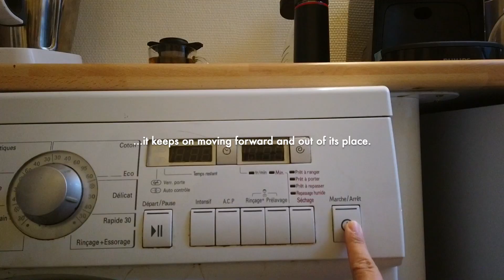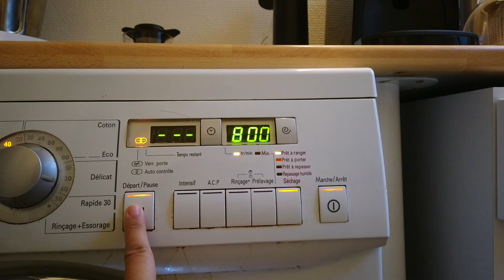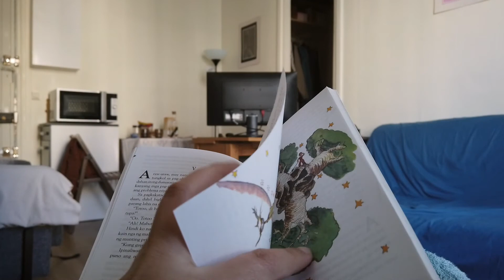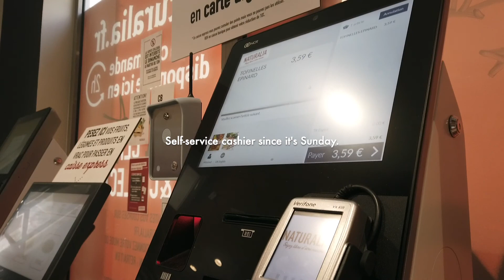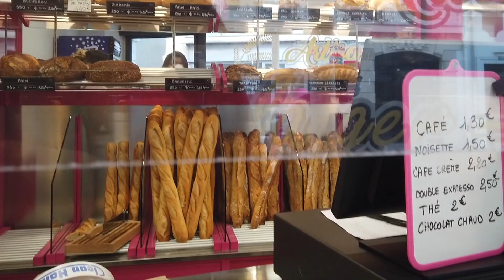Slow Sunday | Parisian Home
We recently moved in to France at the beginning of the year. Here are some thoughts and updates from the two months that has passed.

See you next month, maybe? Meanwhile, we may be writing over leniontheroad.me for some of this month's random musings. See you there!